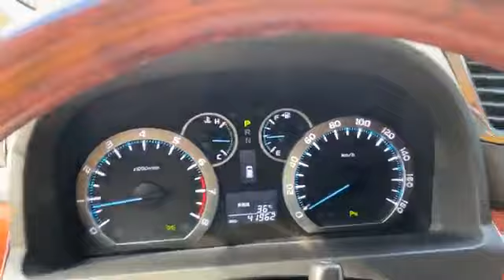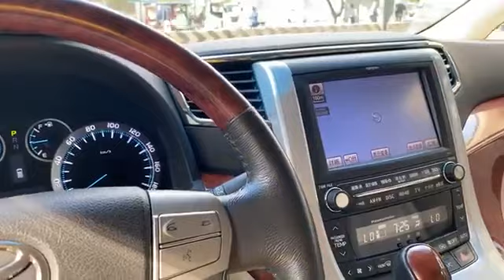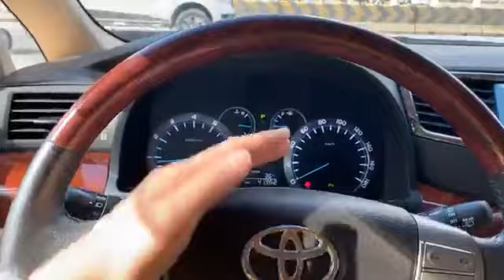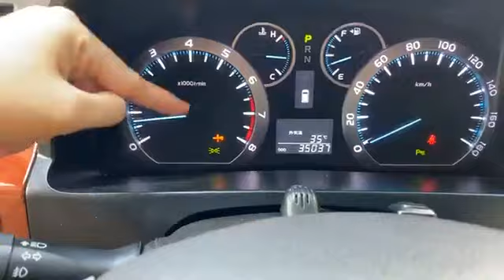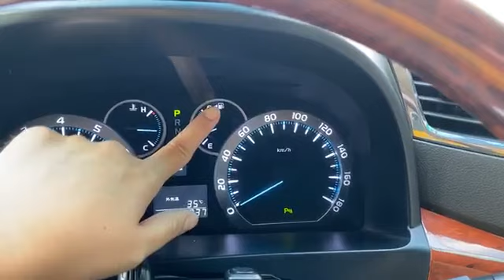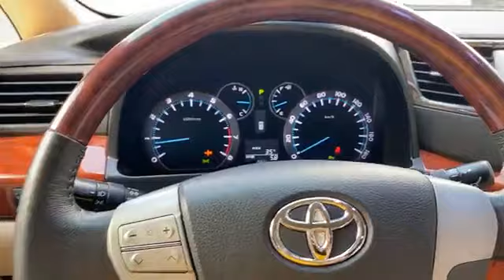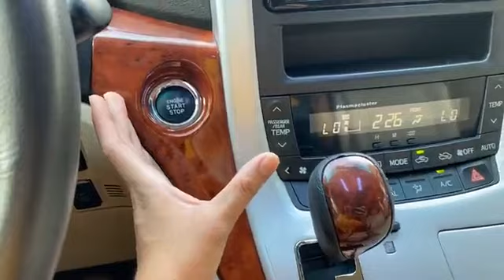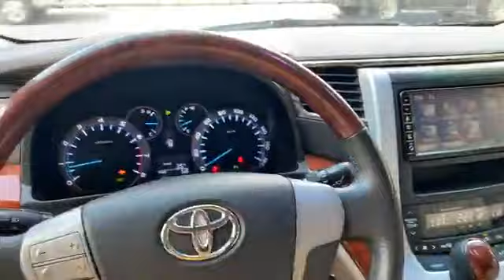Toyota Alphard 2010 Vs Toyota Vellfire Top Full Option Review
Hello ! Everyone, Wellcome to my channel.Toyota Alphard 2010 Vs Toyota Vellfire Top Full Option Review.